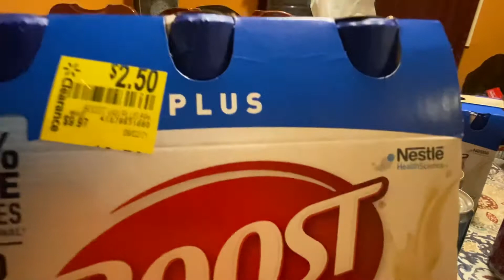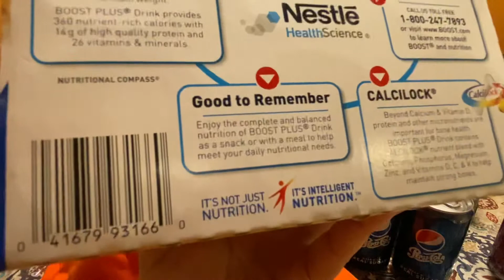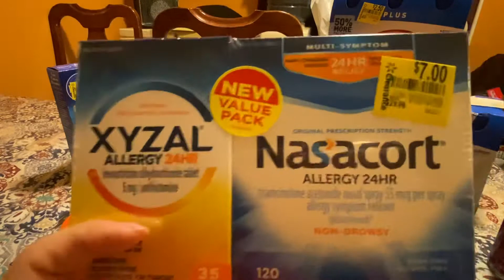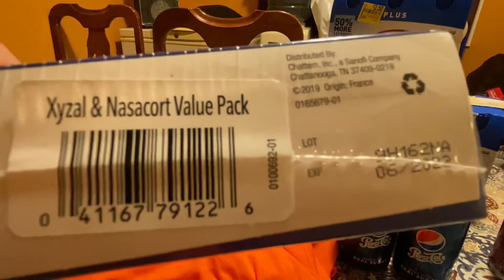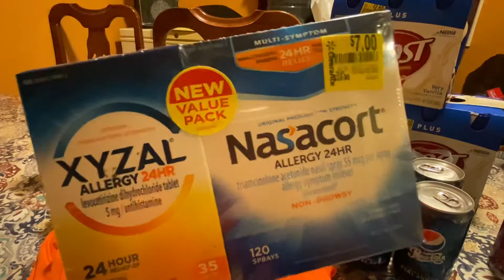💓❤️⏰👀 # Walmart gratis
🏃‍♀️🏃‍♂️🏃 vámonos por lo gratis